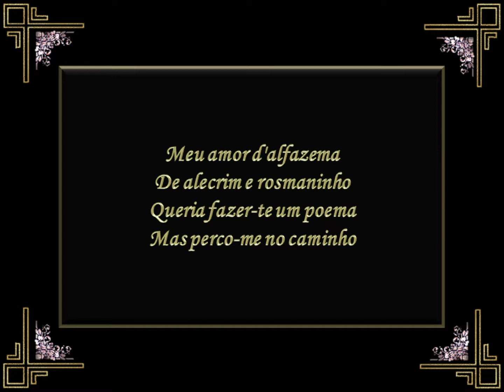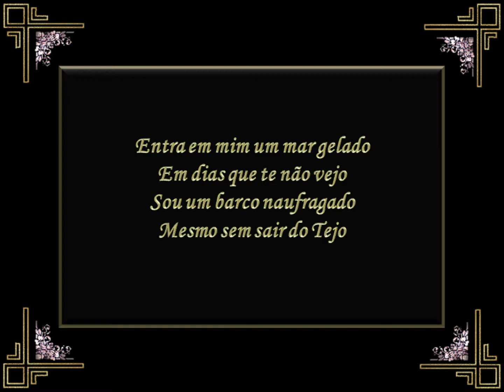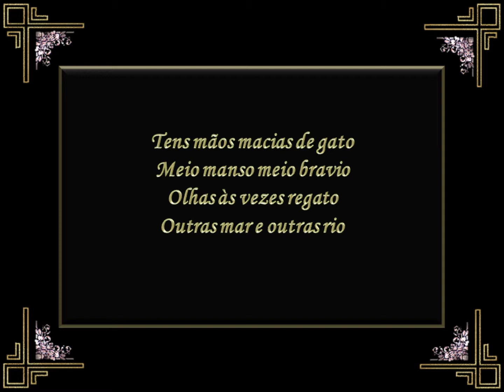Amália Rodrigues - Se deixas de ser quem és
1980 - © Edições Valentim de Carvalho -